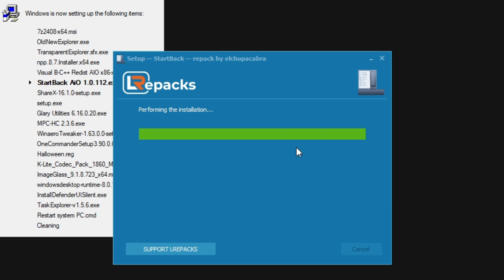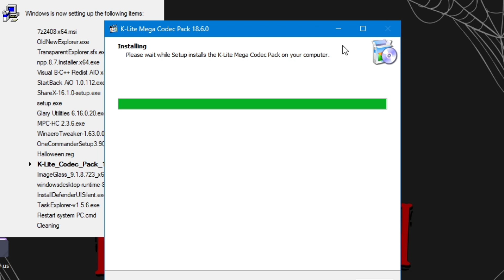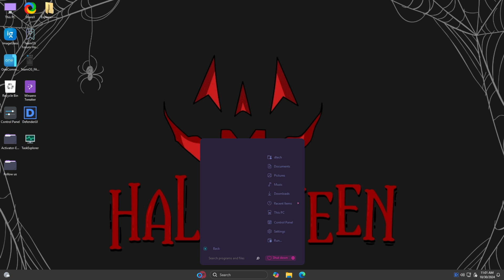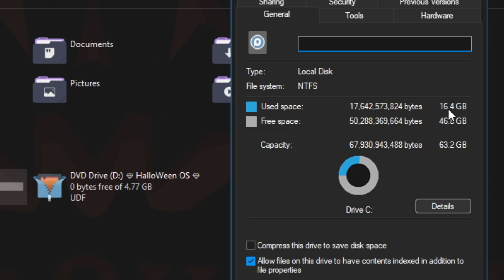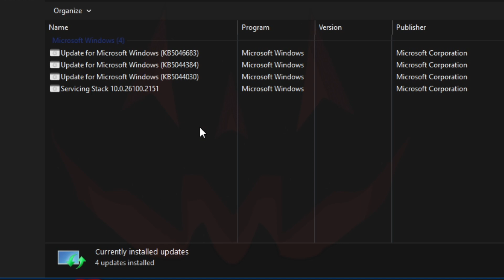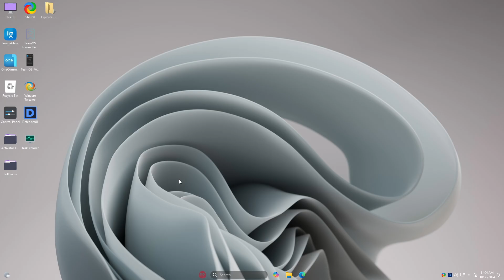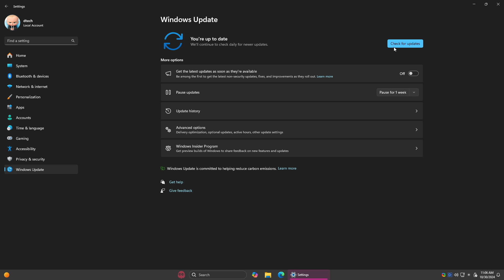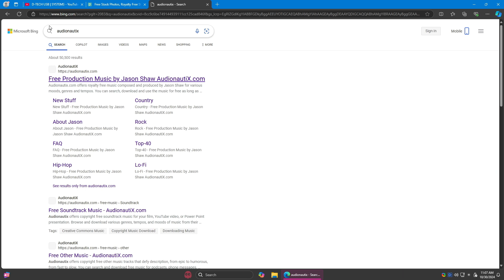How to Install Windows 11 Lite - Is Halloween OS the SCARIEST System Yet? 🎃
🎁How to Install Windows 10 Lite 🎃👻 Is Halloween OS the SCARIEST System Yet? Join me as we dive deep into the eerie world of Halloween OS, where every click sends shivers down your spine! In this video, we’ll explore the spine-chilling features, ghostly themes, and haunted functionalities that set this operating system apart from the rest.

🕷️ What to Expect in This Video:
1. **Overview of Halloween OS:** Get to know the basics of this unique system designed to celebrate the spookiest time of the year.
2. **Creepy Customizations:** Discover how you can personalize your interface with ghoulish wallpapers, sinister sounds, and frightful icons that will make your desktop a Halloween haven!
3. **Performance vs. Frights:** Does this OS perform well while giving you the creeps? We’ll put it through its paces to see if it’s more trick than treat.
4. **User Experience:** Hear from users who dared to install Halloween OS and their experiences navigating this spooky software.
5. **Final Verdict:** Is Halloween OS a treat worth indulging in, or does it leave you screaming for mercy?

👻 Whether you’re a tech enthusiast or just love Halloween, this video will keep you on the edge of your seat! Don’t forget to grab your favorite Halloween snack and prepare for a thrilling ride through the digital haunted house!

💬 **Join the Discussion:** What are your thoughts on Halloween OS? Have you tried it, or are you too scared?

- Windows 11
- Windows 11 TeamOS
- Halloween